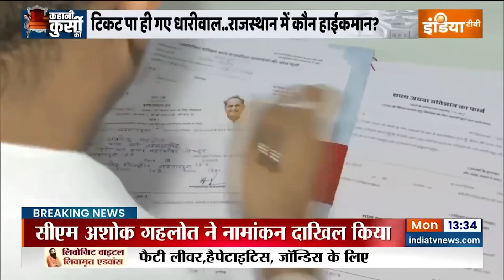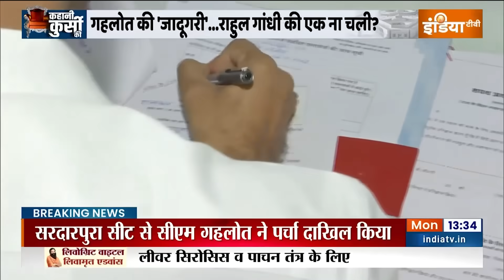Kahani Kursi Ki: राजस्थान में 'गहलोत फैक्टर'...हाईकमान से ऊपर? | Ashok Gehlot | Rajasthan Election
राजस्थान विधानसभा चुनाव के लिए आज सीएम अशोक गहलोत ने नामांकन दाखिल किया...गहलोत जोधपुर की सरदारपुरा सीट से अपना पर्चा भरने पहुंचे...पहले नामांकन के दौरान कांग्रेस के राष्ट्रीय अध्यक्ष मल्लिकार्जुन खरगे के भी मौजूद रहने का कार्यक्रम था लेकिन आखिरी मौके पर खरगे नहीं पहुंचे...अब वो सीधे उम्मेद स्टेडियम में एक सभा को संबोधित करने पहुंचेंगे...